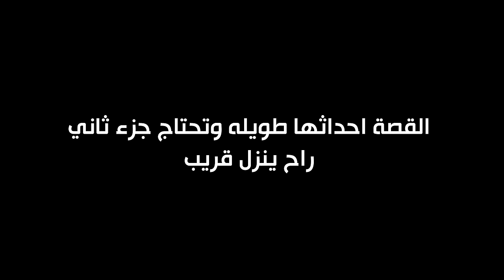قصة أشخاص يبتزون اخوي !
قصة أشخاص يبتزون اخوي ا.!